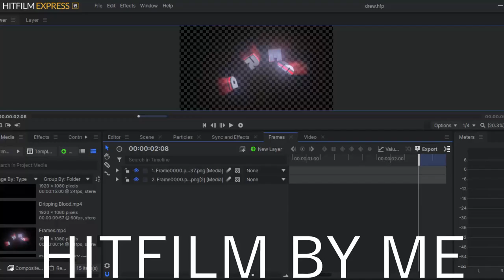[3D Intro] Drew feat. Randey (C4D: Her| Hitfilm Express: Me)//c4d text dual what?!?!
Hey guys! I hope you enjoyed this small dual that I did with randey. Recently, I bought a blender addon called Blend2AE which lets you convert AE cameras to Blender, so I decided to do a little test with it. To further clarify, the majority of this intro was done IN HITFILM, the only parts where I "used" After Effects were when I copied and pasted the aec keyframes into Blender (using Blend2AE) and used another addon which converted the camera to a hitfilm composite shot. So yeah, I hope you all liked this video and have a great day/night!

 | Epicsaurus |

Hi, my name is Sam, also known as Epicsaurus. Here, I upload my works of VFX and animation. I also upload tutorials of how I do my work and some recordings of me playing games (mainly Minecraft).

Programs I use:
Blender Eevee 2.9
Hitfilm Express 15
Audacity

      Artist: Jane Remover
      Producer: Jane Remover (self-produced)
Extra Helps - Some of woKen's files and Skoo's overlays lol

[Copyright note]
I do not claim to, nor do I own rights to the following music used in this video. No infringement is intended, it is only for the purpose of entertainment. I do my best to make sure the owner is credited.